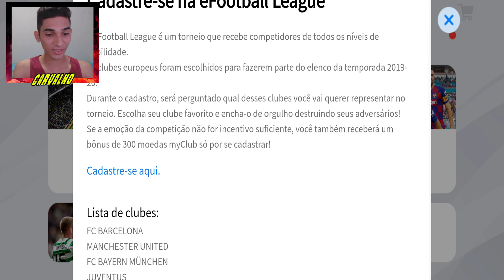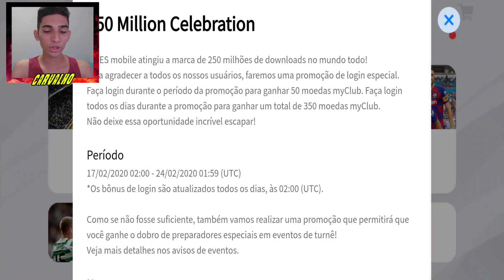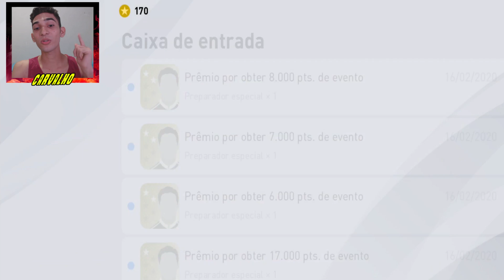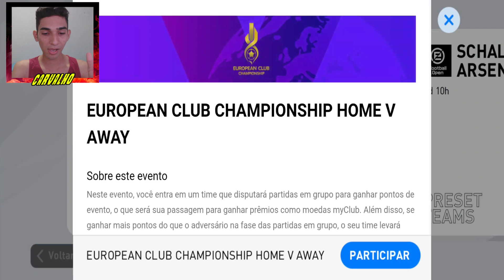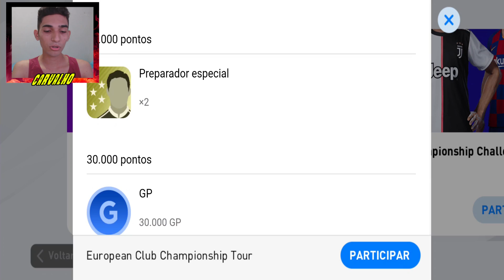CELEBRAÇÃO DE 250 MILHÕES / CADASTRO eFootball E VÁRIOS CLUB CELECTION NO PES 2020 MOBILE